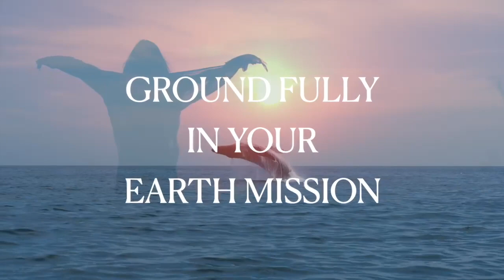January 2023 Full Moon Wisdom Drop for the Buffalo Moon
This information is brought through by Jen Berryhill and was inspired by the teachings of the Maka Wicahpi Wicohan (The Symbols) as taught by Chief Golden Light Eagle (Loren Zephier - 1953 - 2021).

The video mentioned will be posted in the comments section (teachings of the Buffalo Nation, Lady Venus and El Morya as shared by Chief Golden Light Eagle).